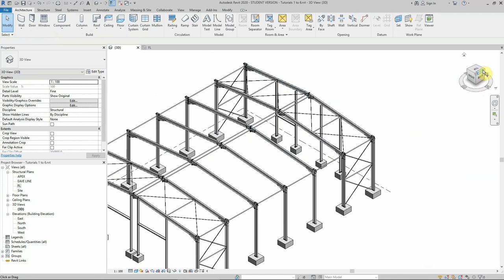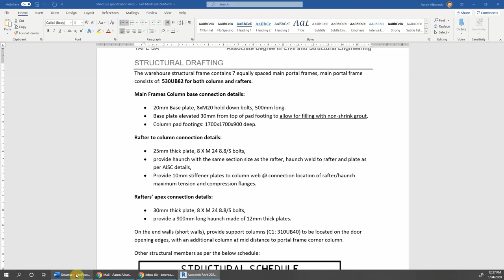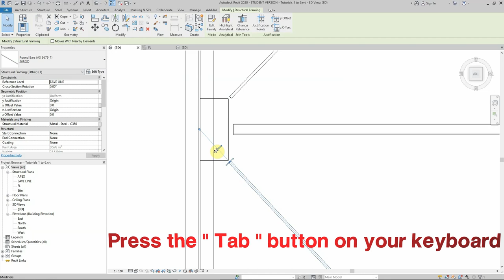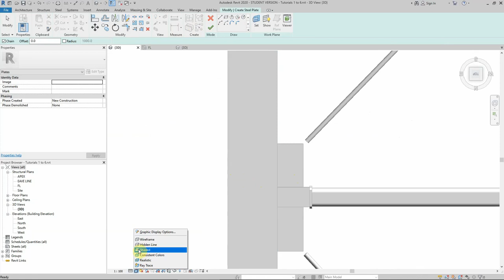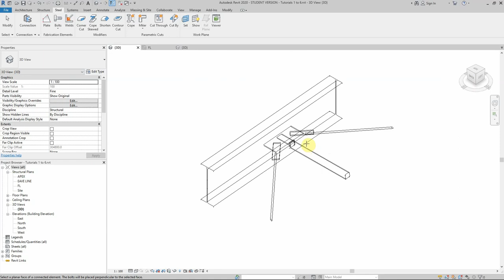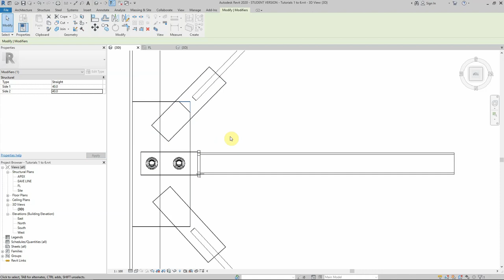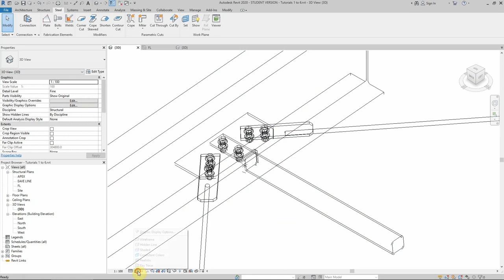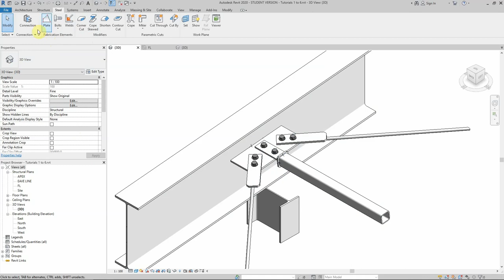Tutorial 5: Connection Design Part 4: Revit custom steel connection (bracing gusset)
Revit 2020 custom steel connection